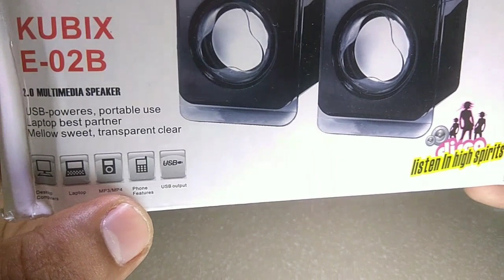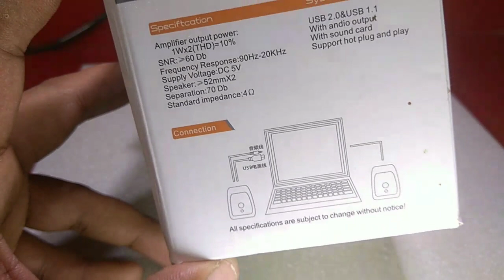Terabyte Kubix E-02B 2.0 Multimidia SPEAKER REPAIR/IC/BATTERY/BOARD/2019/2020 by jitechno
Terabyte Kubix E-02B 2.0 Multimedia  SPEAKER REPAIR/IC/BATTERY/BOARD/2019/2020
Hello, Friends Welcome to JI Techno Channel.
today's video is hOW TO REPAIR Terabyte Kubix E-02B 2.0 Multimedia  SPEAKER REPAIR/IC/BATTERY/BOARD/2019/2020aker repair
and what is inside or outside of this product

                                        : THANK YOU  All VIEWERS :

                       [NEW - YOUTUBER - MUST - WATCH]